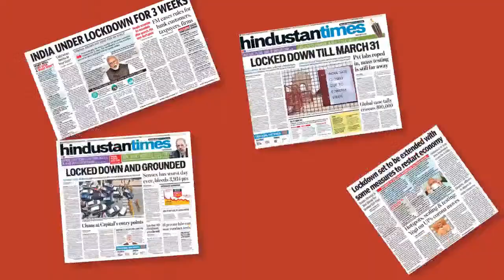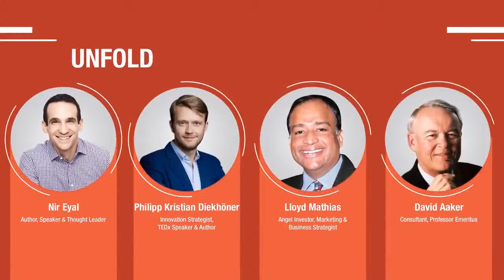Masters Speak | Profit – After Corona More Important Than Ever with Hermann Simon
Many companies are cutting costs to ease the impact of the pandemic. But this measure alone is not enough. Many organizations have failed to realize that the current crisis is a demand crisis and not a cost crisis. Professor Hermann Simon, Founder and Honorary Chairman of Simon-Kucher & Partners, insists that taking emergency pricing measures is the most effective step toward beating the problem faced collectively by all businesses.

So are you looking for out of the box ideas to get your business back on track? Join us on our next ‘Masters Speak’ session with Professor Simon to improve your profit margins.

Knowledge Partner: ETBrandEquity.com

Community Support Partners: Resulticks | Netcore Solutions | Adgully (adgully.com) | Paul Writer | Shoolini University